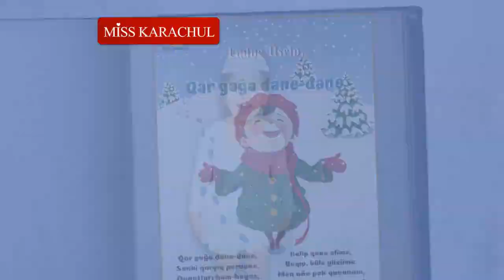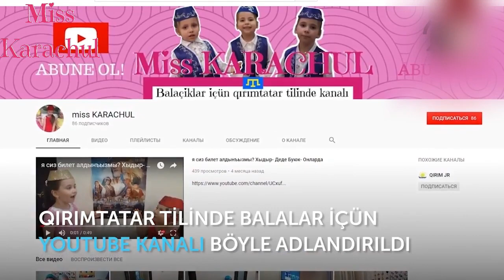BALIÇIQLAR/ БАЛЫЧЫКЪЛАР. Elmaz Karaçul - 3 yaşında